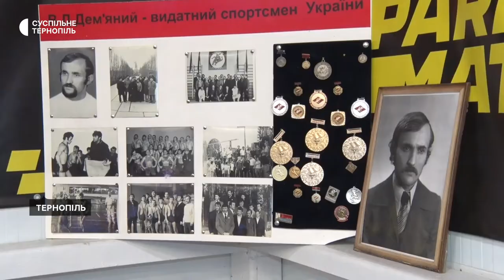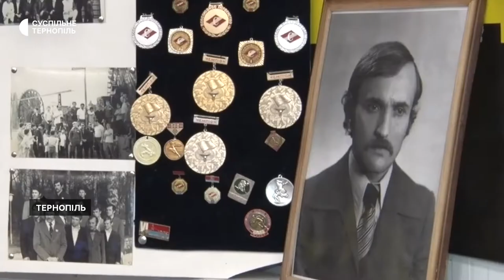У Тернополі спортсмени з десяти областей змагалися у греко-римській боротьбі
250 спортсменів з десяти областей України змагалися в Тернополі на Всеукраїнському турнірі з греко-римської боротьби. Впродовж двох днів вони боролися у 23 вагових категоріях. Змагання присвячені пам’яті шестиразового чемпіона України Василя Дем’яного. Про це повідомив організатор змагань Андрій Телебан.